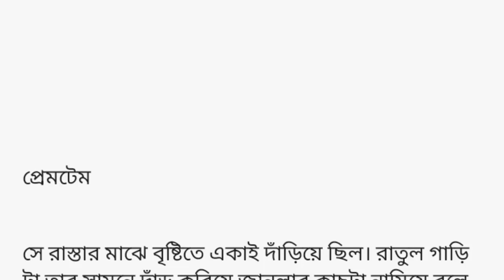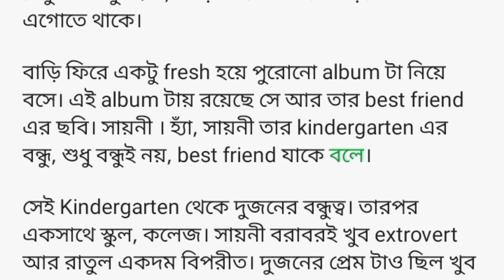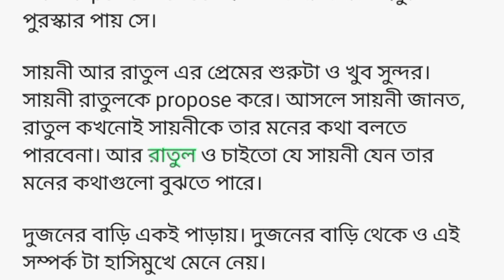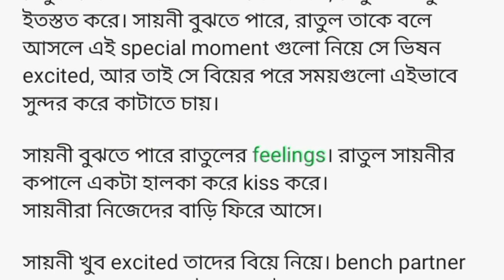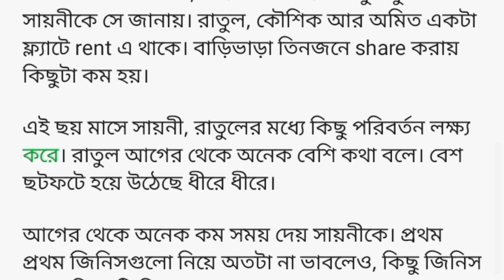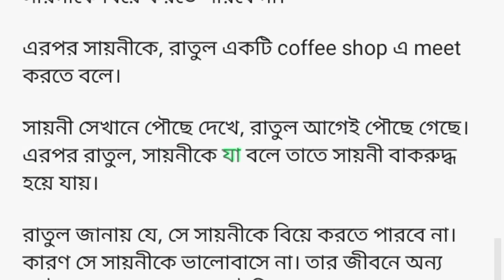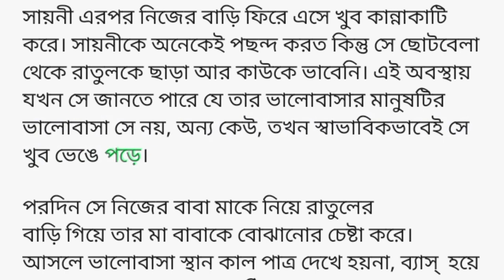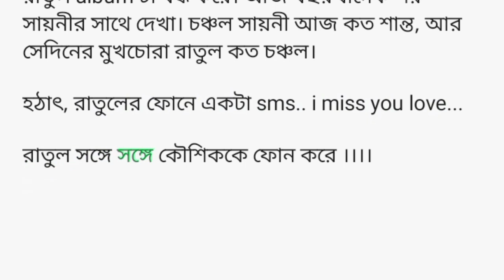প্রেমটেম। প্রেমের গল্প। ভালোবাসার গল্প। Bengali love story 💖💝♥️🌹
Queries solve

Sad Story
Dukkher golpo